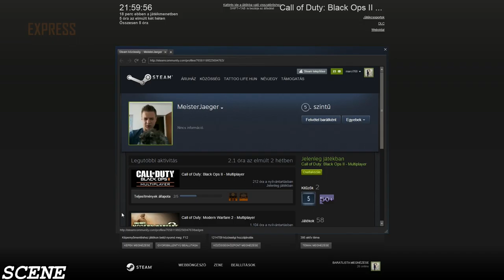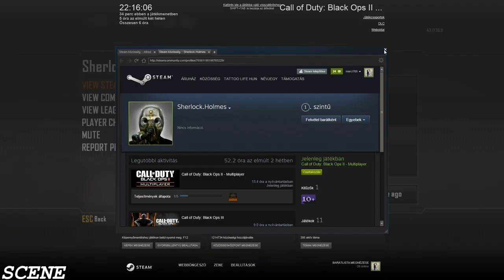BLACK OPS 2 FFA- NIGHT LIVE RANDOM ! - (1080p)